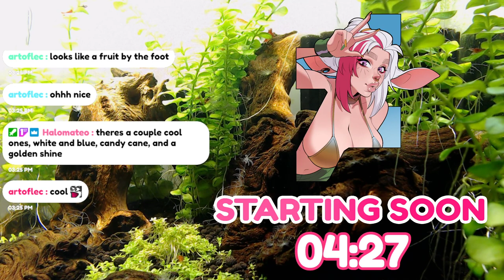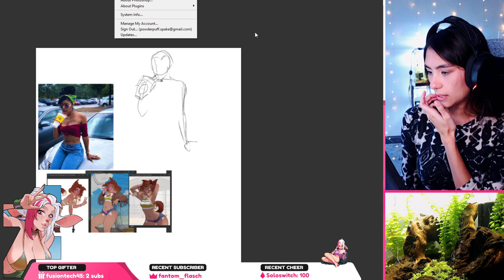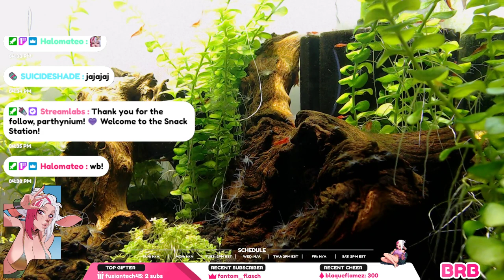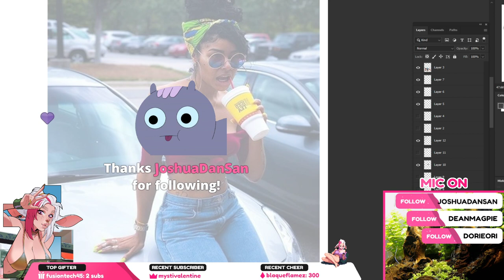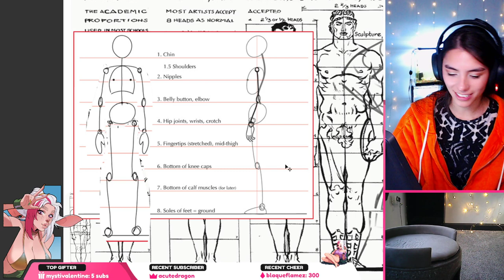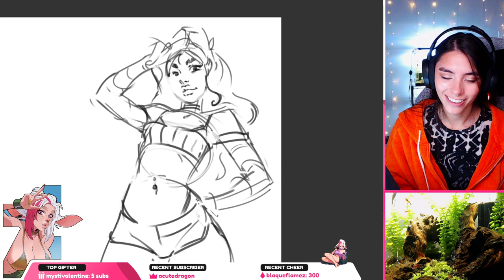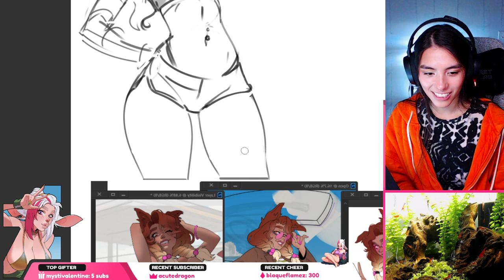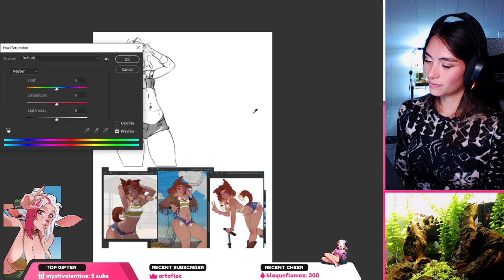Final stream before the move!!! !da !challenge